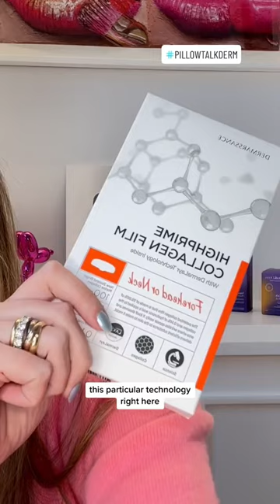Melting Collagen Patches?!